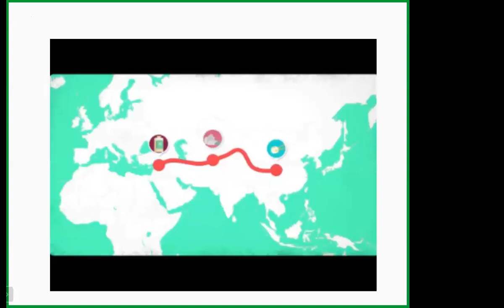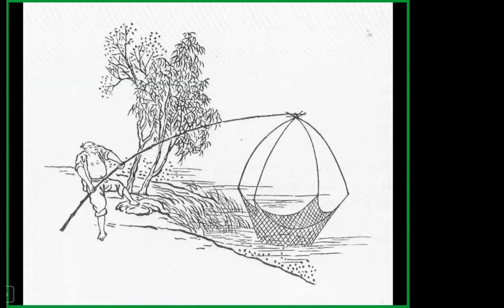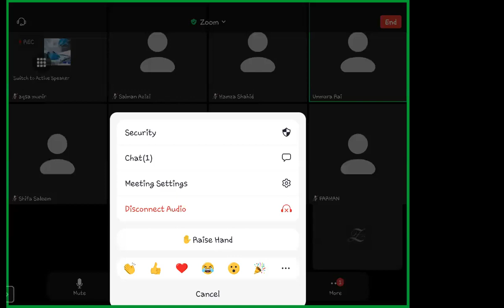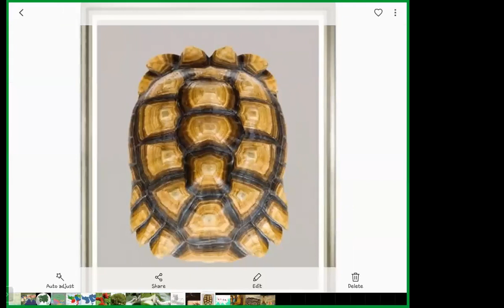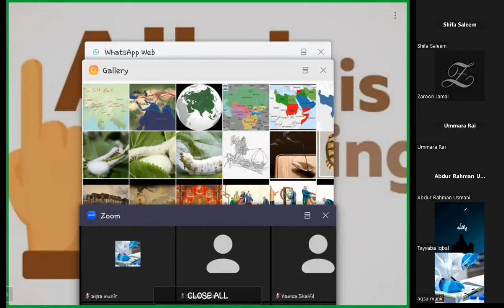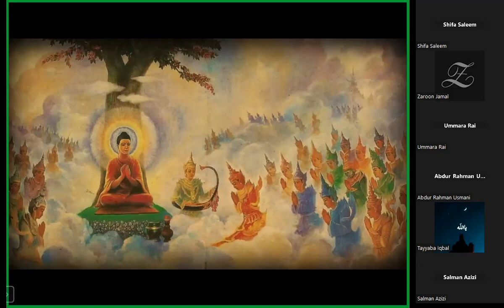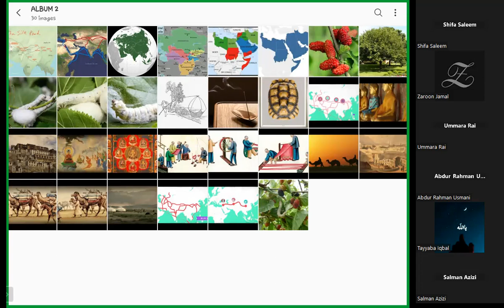Lecture 6: Silk Road, 16-May-2023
Pre-Seerah History
Silk Road
Eurasia
Central Asia
Eastern Mediterranean
Mulberry Tree eating worms or Silkworms
Nomads/Herders
Monasteries
Mahayana Buddhism